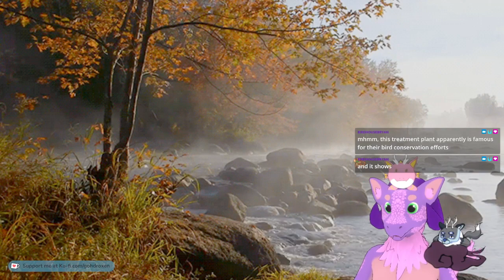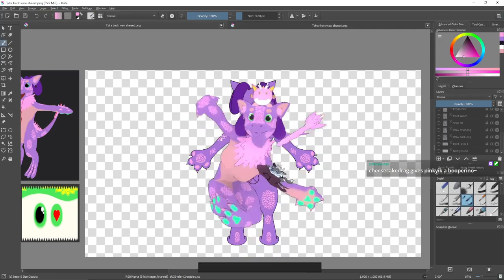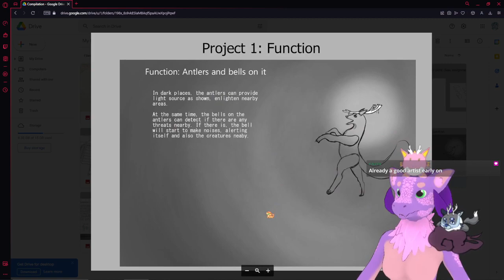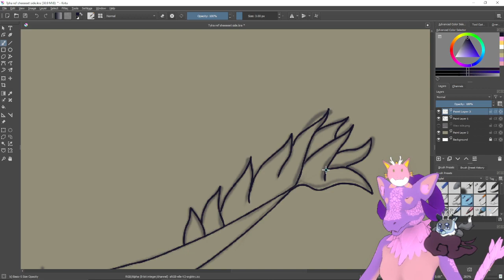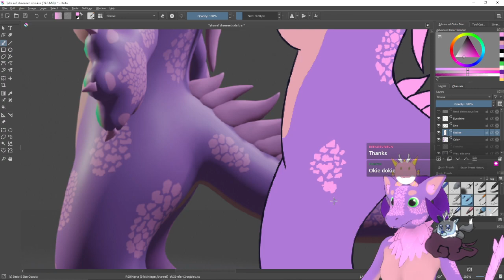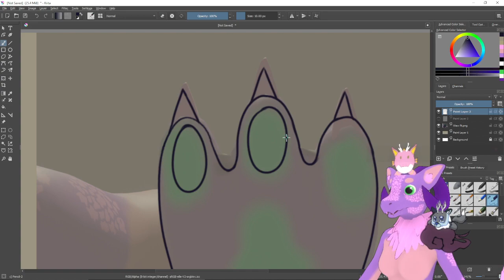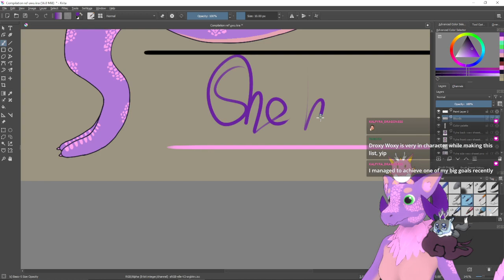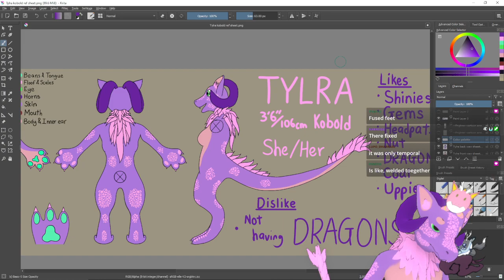There it is! Tylra kobold ref sheet! | Droxen does art VOD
I am so happy about this! What a unique way to make a ref sheet tbh